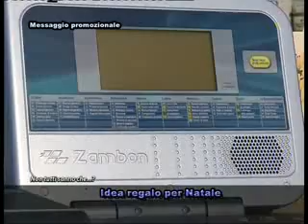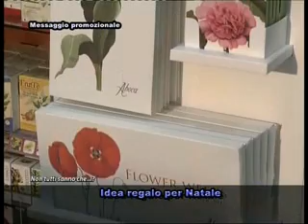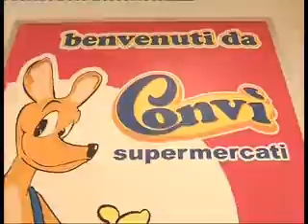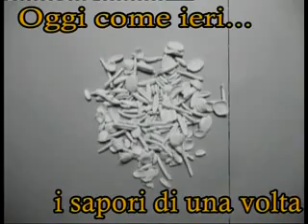casa Convi del 12 dicembre